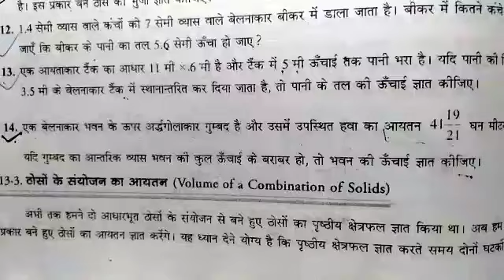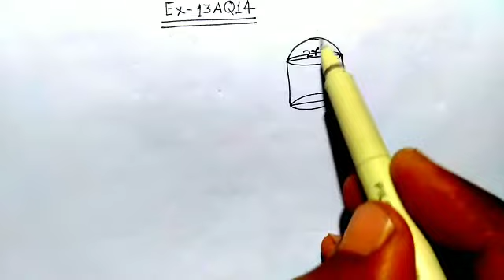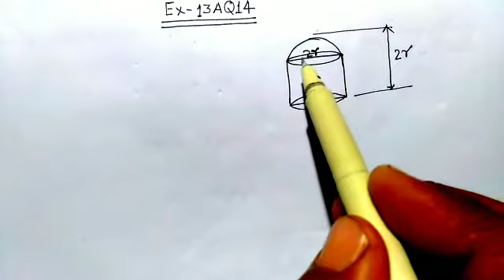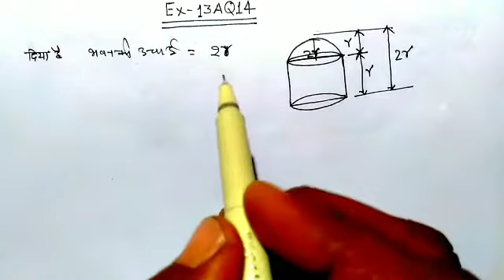Dr.Manohare 10th Maths Chapter -13 Exercise13 A Q14 (पृष्ठीय क्षेत्रफल और आयतन) NCERT pattern UP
Dr_Manohare_10th_Maths_Chapter_13 Exercise13A Q14(पृष्ठीय क्षेत्रफल और आयतन) NCERT pattern UP

10th class DR manohar Re math exercise 13a question number 14 solution

exercise 13 a question number 14

अध्याय 13 प्रश्नावली 13 प्रश्न संख्या 14 का हल दिया गया है